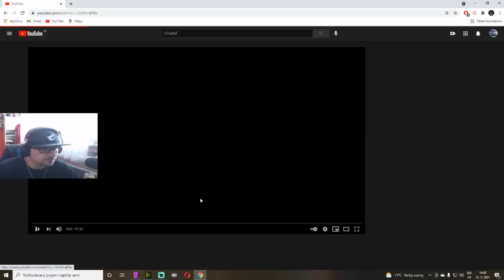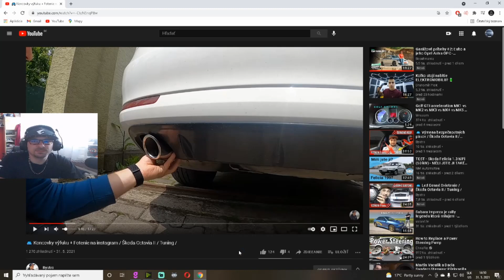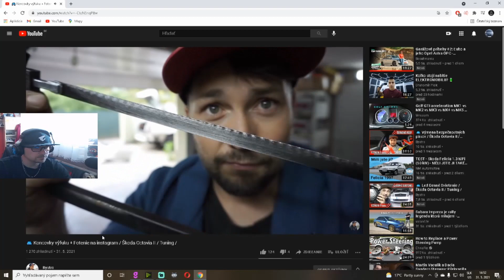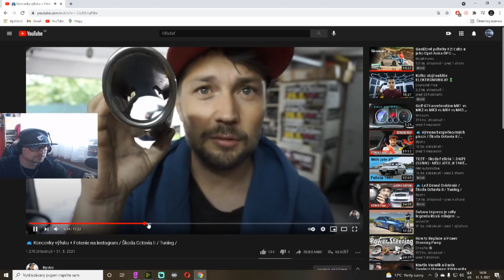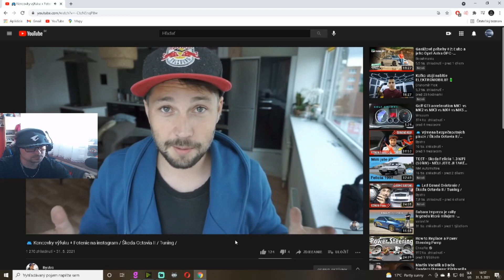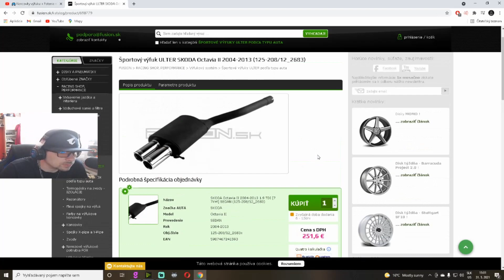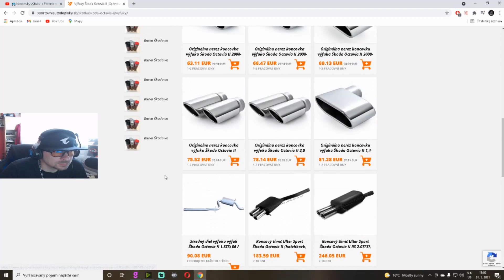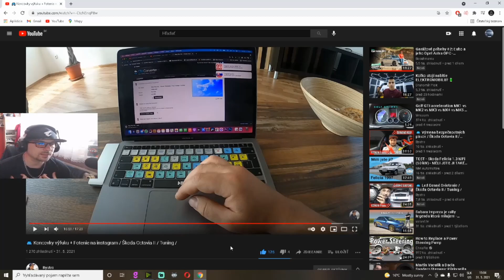Reakcia na Bystra | Koncovky vyfuku Octavia 2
Idem si svojim snom, môj ciel je nekonečny, milujem auta a tento kanal je presne otom, aby som dostal auta co do najlepšej kondicii, podľa svojho vkusu

Kanál kde sa budem starať a opravovať, upravovať, odprezentovať svoje auta,  takže sa posaďte a sledujte...
Podporte ma na...